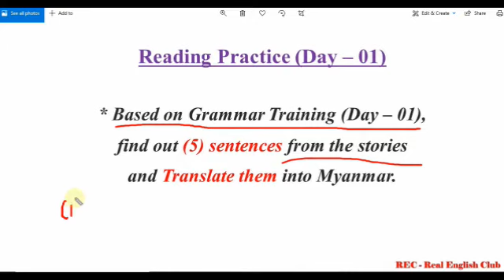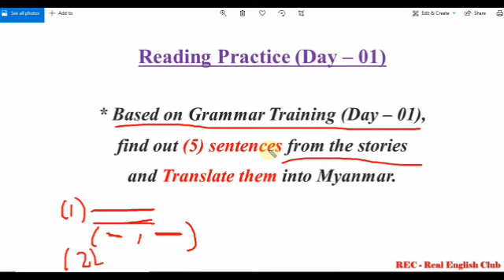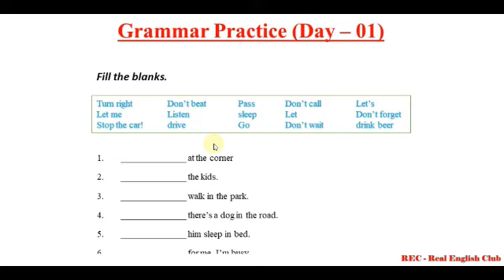English is Everywhere !!!